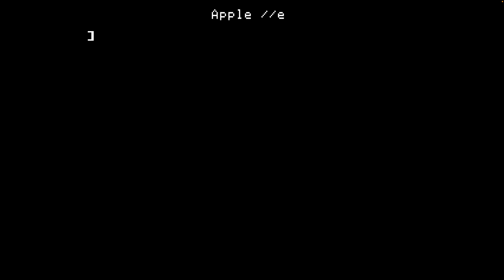Playing Every Apple II Floppy, E64 | Jawbreaker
Taking a quick look at Jawbreaker, a 1981 release for the Apple II.